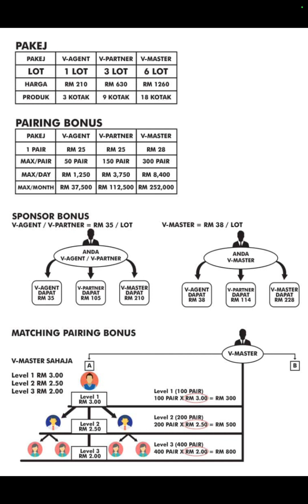Helmi Vearich Plan Vearich